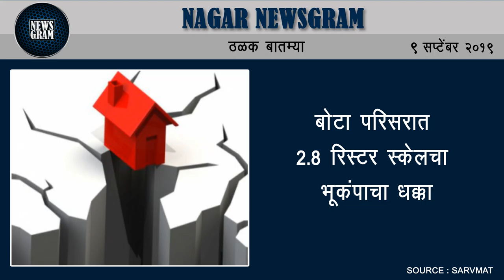विविध आंदोलनांनी नगर दणाणले! | Nagar Newsgram | 9 Sept 2019